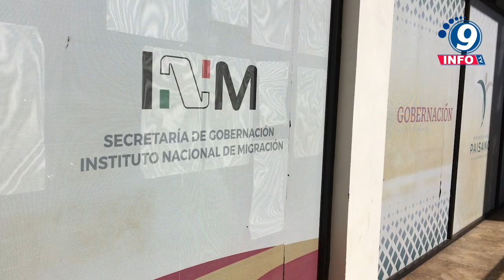Fallecieron 39 migrantes tras el incendio registrado en un albergue de Ciudad Juárez, Chihuahua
“Muy lamentable, muy triste que esto suceda”, expresó el presidente Andrés Manuel López Obrador al informar el fallecimiento de 39 migrantes tras el incendio registrado en un albergue de Ciudad Juárez, Chihuahua. El primer mandatario dio a conocer que al lugar de los hechos se trasladó el titular del Instituto Nacional de Migración (INM), Francisco Garduño Yáñez, acompañado por autoridades responsables de atender el caso. Será la Fiscalía General de la República (FGR) la institución a cargo de las investigaciones. El INM reportó a través de un comunicado que, el incendio se originó antes de las 22:00h en el área de alojamiento de la Estancia Provisional de Ciudad Juárez; en la sede migratoria permanecían 68 hombres adultos originarios de Centroamérica y Sudamérica. Del siniestro también resultaron 29 migrantes lesionados, quienes fueron trasladados a cuatro hospitales de la entidad.